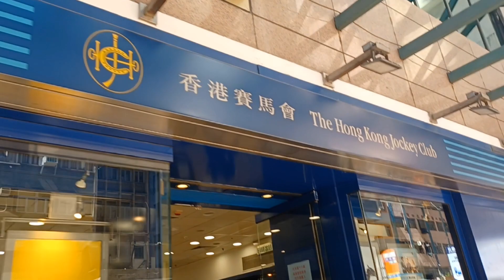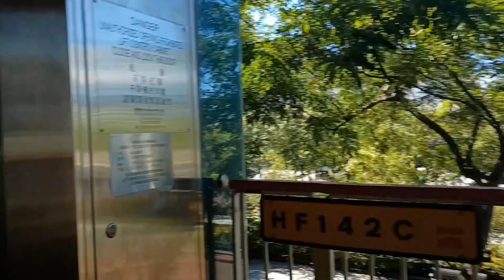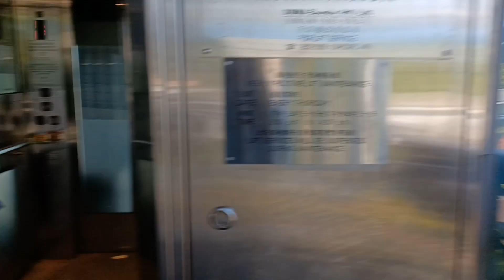Going to the park to enjoy and relax@jefswan vlog